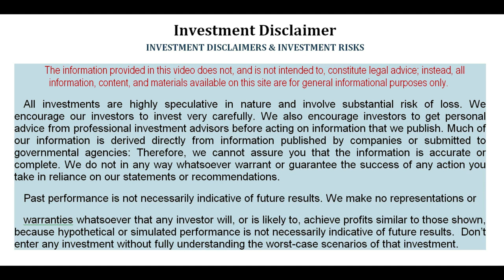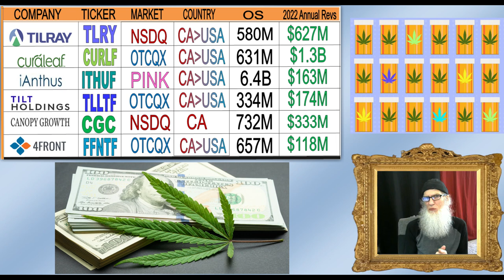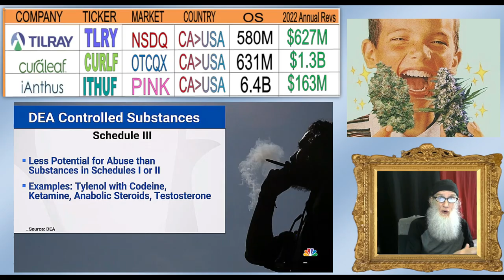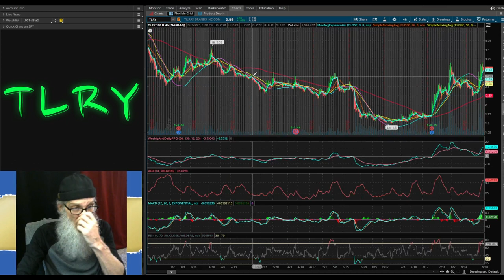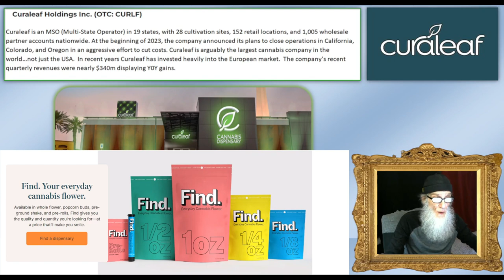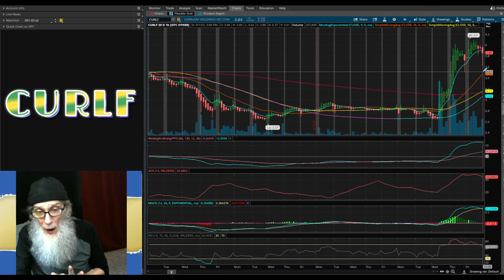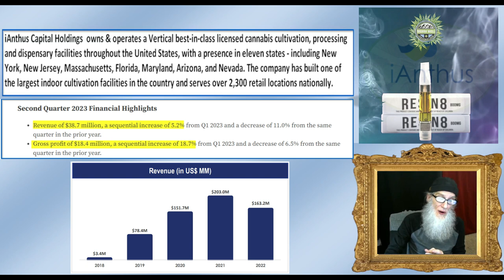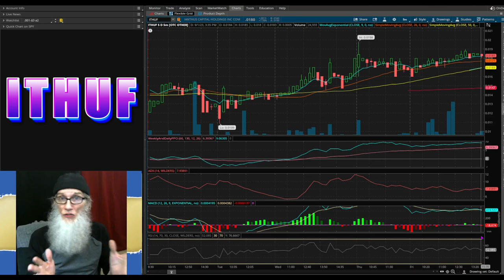Cannabis Rescheduled by DEA?-Mother Catalyst! 🧙‍♂️Zidar On Top & Hot Penny Stock~$TLRY~$CURLF~$ITHUF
Word came out late last week that there is cause for the DEA may imminently change and re-schedule cannabis to a schedule III...in essence ...making it legal. Here are just a few excellent candidates to ride to the moon when and if this announcement is made.

tlry curlf ithuf Cannabis deal,Reschedule pennystocks stocks pennybois daytrade!